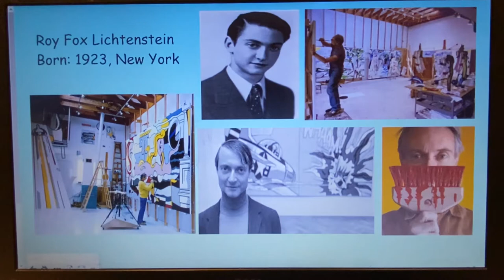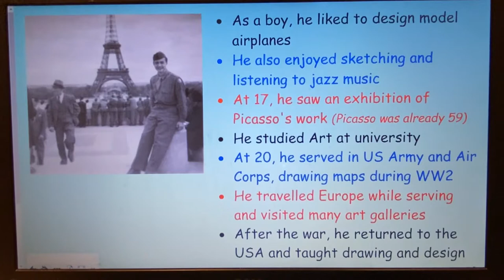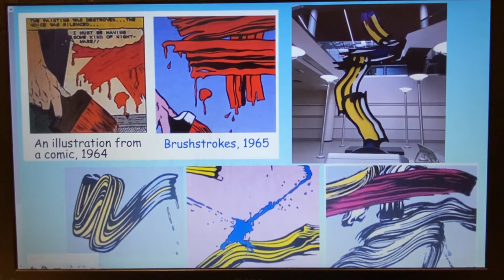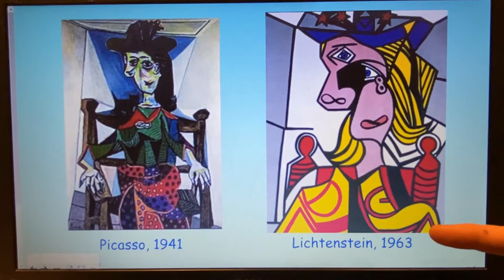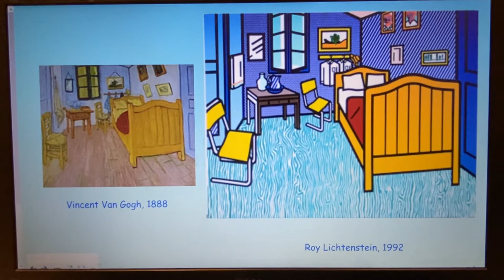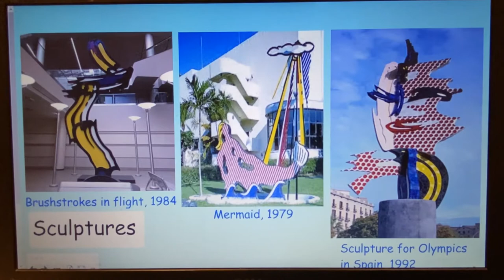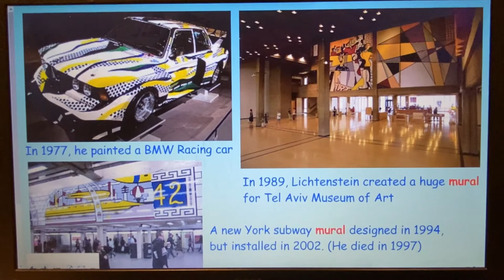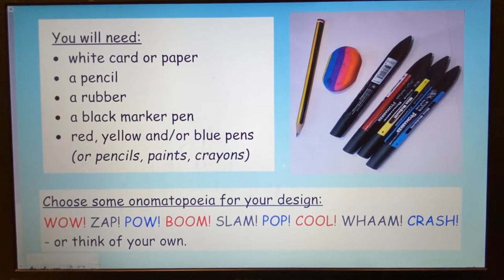Year2HomeLearning - WB 01-03-21 - Art Lesson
Join Mrs McDevitt as she explains this week's Art activity